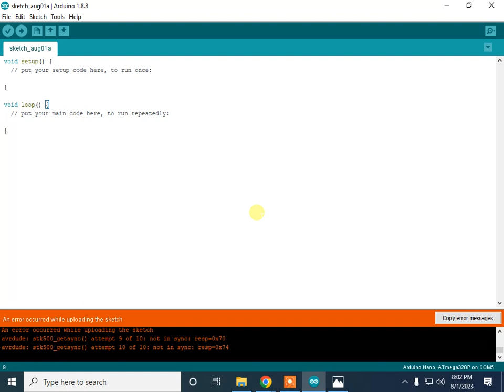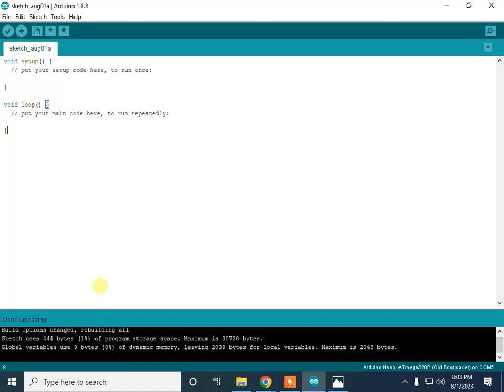an error occurred while uploading the sketch arduino nano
المهندس / محمد عبدالبديع اسماعيل
account facebook

- صفحة القناه على الفيس بوك